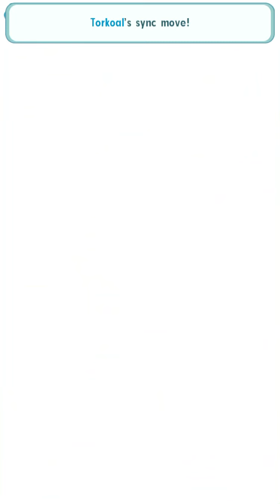Battling Erica|Pokemon Masters EX